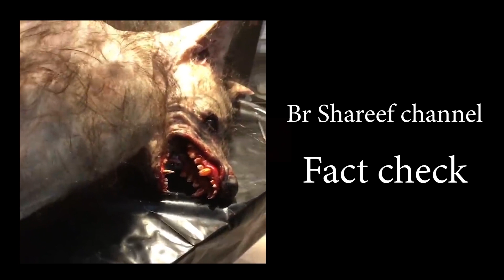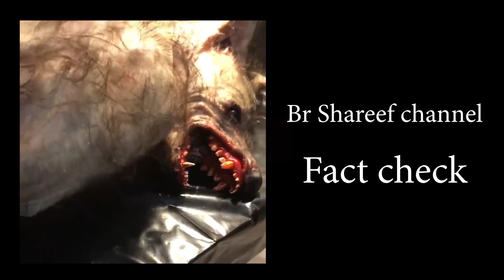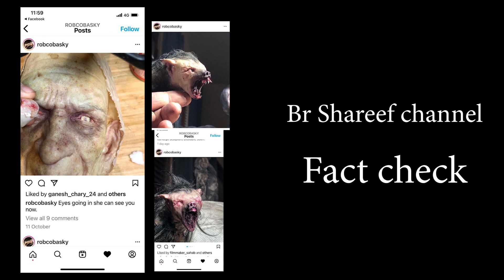Wolf Man Viral video Fact Check తోడేలు మనిషి మనుషుల్ని తినేస్తున్నాడు.వైరల్ వీడియో నిజాలు Br Shareef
Viral video Fact Check on Br Shareef Channel